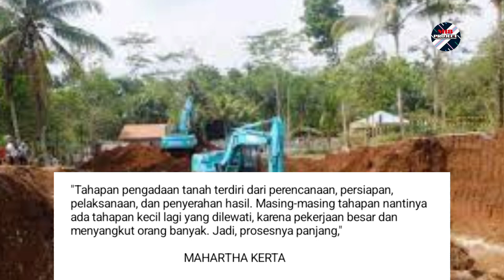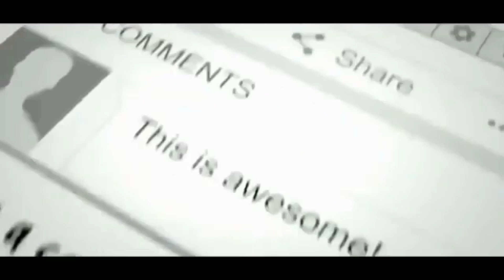5 Bulan Setelah Ground Breaking ‼️ Inilah Kabar Terbaru Mega Proyek Tol Gilimanuk-Mengwi❗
Assalamualaikum. Sobat M18 Project.
Pembangunan megaproyek Jalan  Tol Gilimanuk-Mengwi atau yang disebut dengan Tol Jagat Kerthi, kini telah berjalan 5 bulan dari groundbreaking atau peletakan batu pertama pada 10 September 2022 di Kecamatan Pekutatan, Kabupaten Jembrana, Bali. Tol Gilimanuk-Mengwi ini yang juga ada jalur khusus buat motor dan sepeda,  bakal dibangun dengan total panjang 96,84 kilometer.

Lalu bagaimana kabar progress pembangunan Tol Gilimanuk-Mengwi di bulan Februari 2023 ini?

Inilah ulasannya.